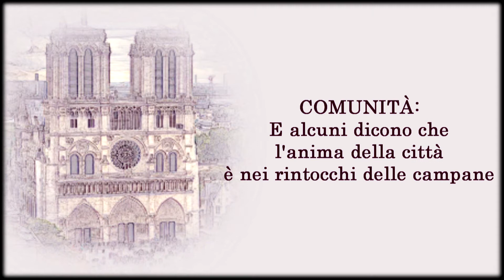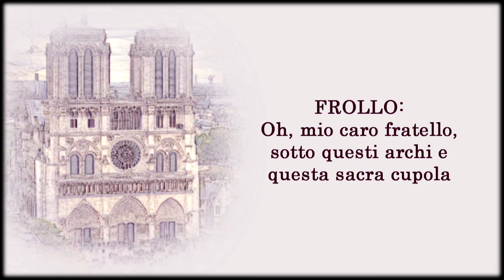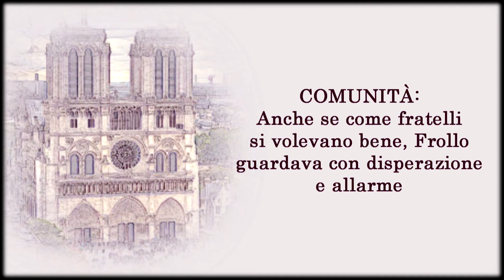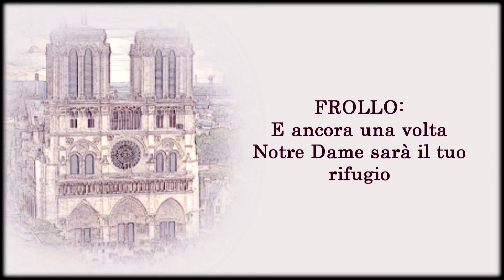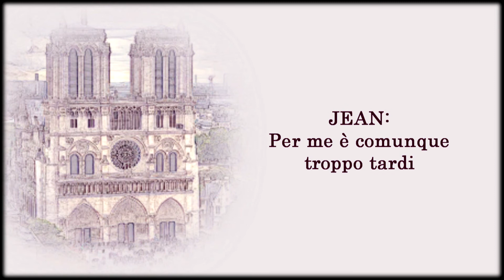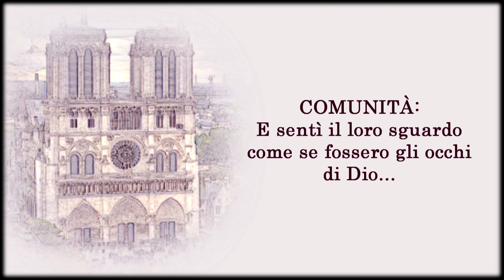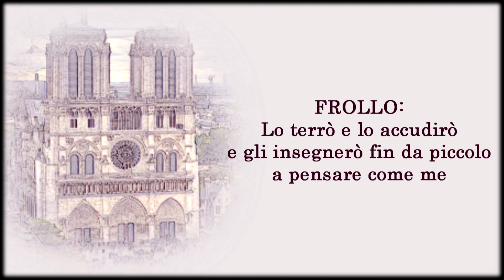The Hunchback of Notre Dame || The bells of Notre Dame (Traduzione)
Traduzione della versione musical.

Non possiedo nulla se non la mia traduzione; scusate ogni possibile errore.